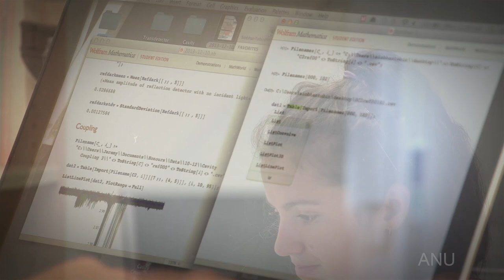PhB Program - One year on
Our PhB students chat about their first year in the ANU program, in particular about the research opportunities the degree is giving them, and how they relax in their spare time.